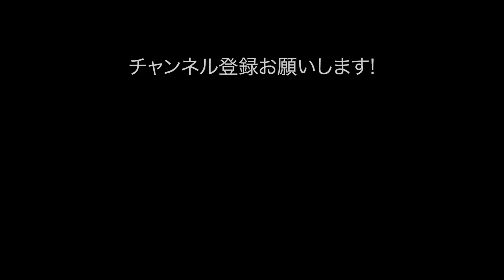シェフ歴32年の福山シェフが語る料理の本質とは？【ラ メゾン ドゥ ラ ナチュール ゴウ】 福山剛 氏｜ヒトサラジャーナル#014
『ヒトサラジャーナル』#014

今回のテーマは、「シェフ歴32年の福山シェフが語る料理の本質とは」

福岡県福岡市にあるレストラン【ラ メゾン ドゥ ラ ナチュール ゴウ】で料理長を務めている福山さん。明るい気さくな人柄にお客さんのみならず多くの料理人からも愛されている人気シェフ。

2016年にアジアの「ベストレストラン50」に選ばれ、その後も連続受賞。2019年にはミシュラン１つ星を獲得。

2022年秋にはアジアNo.1に輝いたバンコクのシェフ、ガガン・アナンド氏と共に【GohGan】を開業予定。レストランやシアターがついた施設になる予定で、博多の新しいランドマークになること間違いなしの注目のレストランです！

福山さんが語る、料理の本質や今後について取材してきました。

■■【目次】■■
0:00　オープニング
1:07 福岡市民に愛される「西中洲エリア」
1:27 19年目を迎える【ナチュール・ゴウ】
2:10 九州食材を中心に日本人好みのフレンチを
3:10 ガガン・アナンド氏　コラボレーションについて
9:37 地元での情報発信
11:50 今後の理想やイメージ

※撮影は、十分に換気を行い、1m以上開けてソーシャルディスタンスを保ちながら短時間で撮影させていただいております